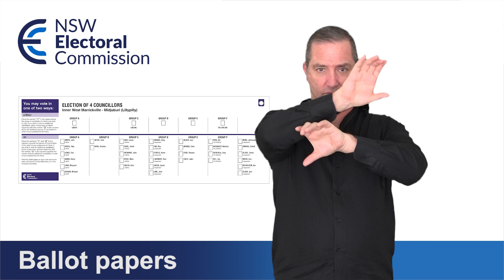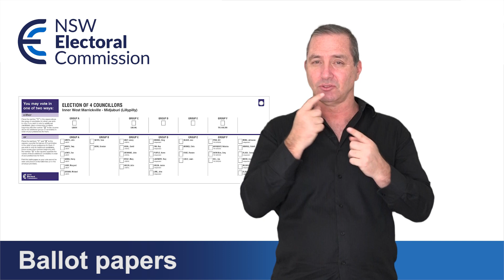Auslan – Ballot paper examples for the 2021 NSW Local Government elections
Video 4 of 4 in a series of Auslan videos about the 2021 NSW Local Government elections to be held on Saturday, 4 December 2021. Find out about the types of ballot papers you might be issued at the Local Government elections depending on which council area you live in. Visit elections.nsw.gov.au or watch the other videos in this series to find out about voting and the elections.